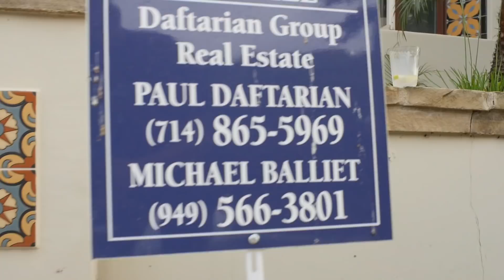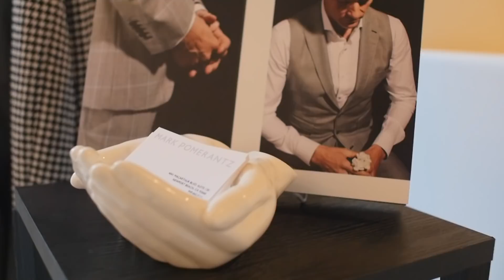UNLOCKNOW Ep. 77 Summer Soiree with Andy Dane Carter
Andy Dane Carter checks out a million dollar home with the Daftarian Group in Newport Coast and discuss the importance of good staging.

I’m honored you took some time out of your life to spend it with me.

Andy Dane Carter is passionate about people and real estate. He’s committed to helping people thrive in their businesses and investment power so they can be in alignment with their SUCCESS mindset. Andy’s UNLOCK NOW program is a platform to support your MINDSET with knowledge that gains leverage in your true potential for investing in your legacy.
For me, real estate is fun. It’s exciting, it’s scary. It’s all of these things all rolled into one and it’s an amazing way to build wealth, generational wealth, that could change your children’s-children’s lives. I have successfully bought, sold, built, developed, flipped, held for my investors, bought for my investors over half a billion dollars in real estate. I’ve done this from stuff that’s 30 to 40 thousand, all the way up to multiple millions of dollars and everything in between. But my biggest accomplishment is not in my financial success, not in how much money I have in the bank and not how many properties I own, my biggest accomplishment is my family.

Andy Dane Carter is a business author, real estate expert, investment strategist, and entrepreneurial coach with a passion to help people succeed to their highest potential.